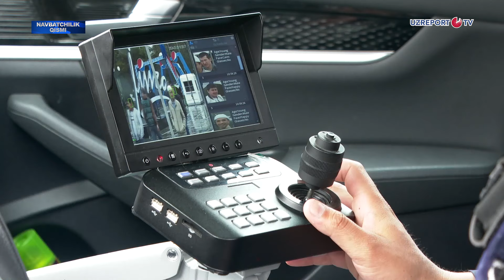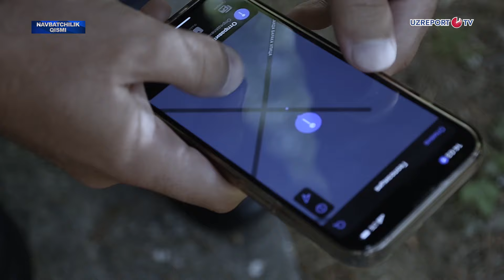"Navbatchilik qismi" ko‘rsatuvining yangi sonini tomosha qiling!